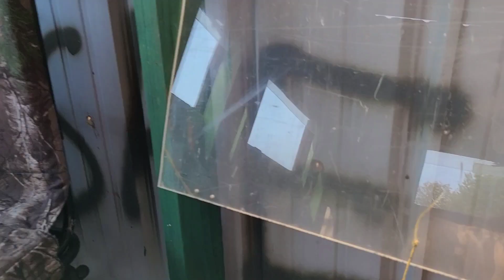UNEXPECTED find at the farm; AMAZING day of fishing!!!!!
Bass bite turned on when I switched to this lure!